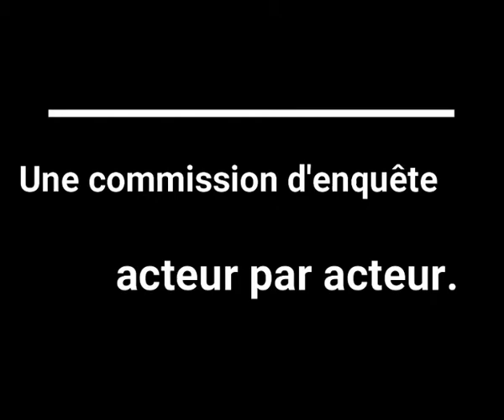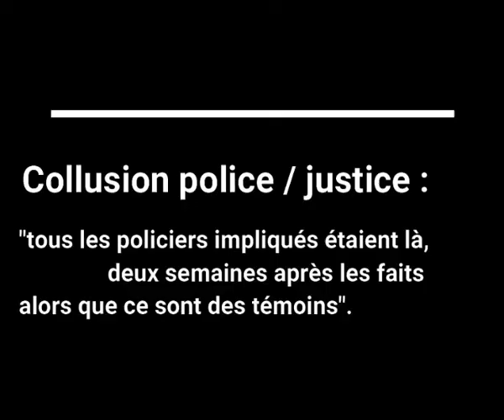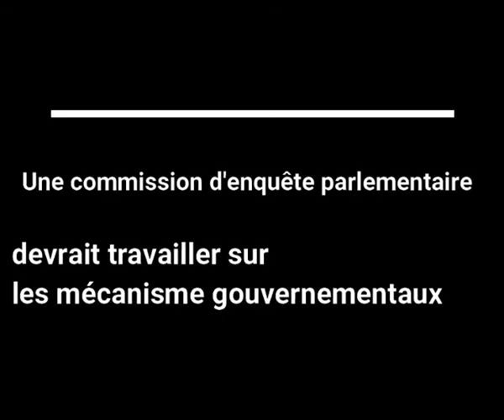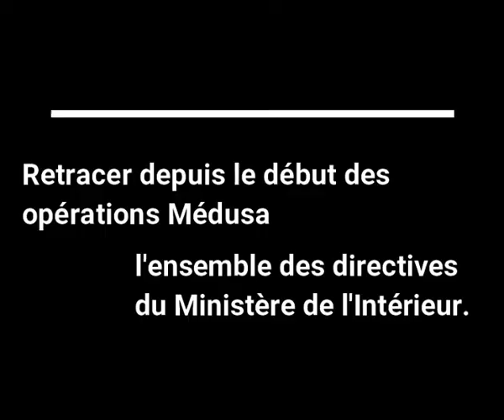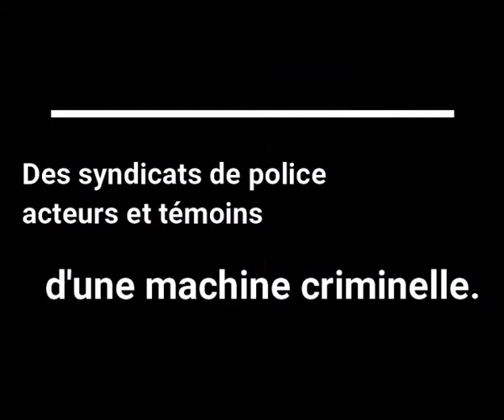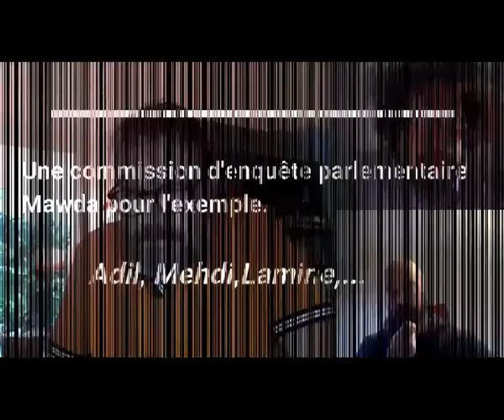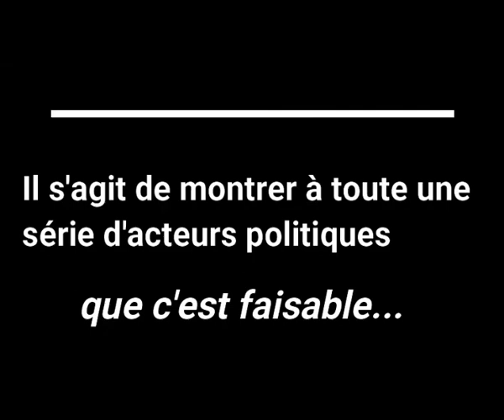Mawda commission Parlementaire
Les 23, 24 novembre et 10 décembre 2020 a eu lieu à Mons un procès pour tenter de déterminer les responsabilités dans l’assassinat de Mawda.

Si l’affaire Mawda est une affaire d’Etat, c’est aussi en raison du rôle actif joué par la police (violence policière soutenue par des dispositifs organisés de chasses à l’homme) comme dans les tentatives d’étouffement des faits (coalition de fonctionnaires, versions hallucinantes du Parquet, reconstitutions indignes, etc.). Ces éléments ont été étayés par le travail du journaliste Michel Bouffioux.
Le meurtre de Mawda n'est pas un cas isolé. A chaque fois, c'est d'une forme de racisme systémique qu'il s'agit. A chaque fois, les avocats, journalistes, familles, activistes ont affaire à des nœuds de mensonges, de non-dits, d’instructions bâclées, etc.

Tout au long de l’instruction, aussi bien que du point de vue de la recherche des infractions (Ministère public, Parquet) que de la décision de la Chambre du Conseil, jusqu’au procès lui-même, l’inversion de la charge des responsabilités entre les dits « passeurs » et le policier est le signe d’un racisme institutionnalisé dans le droit. Nous refusons d’attendre le rendu du jugement comme si la justice devait rester cette boîte noire de laquelle nous attendrions passivement la vérité. Nous appelions et renforçons aujourd’hui cette exigence d’une commission d’enquête parlementaire charger de mettre à jour les responsabilités politiques dans la mort de la petite Mawda.